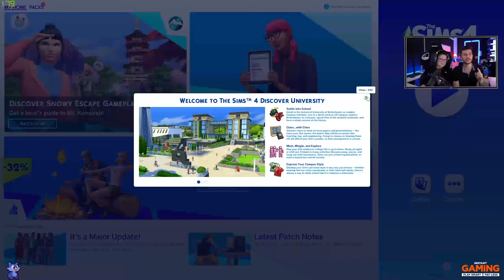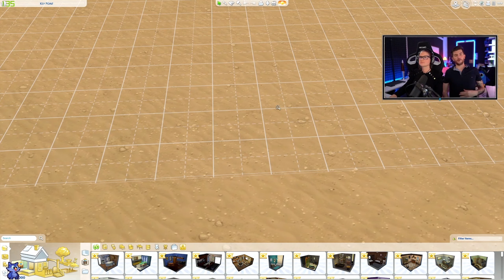Szilveszteri Sims Stream Zsanival - Sims 4 Montázs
Kattints a 🔔 ikonra, hogy minden feltöltött videóról azonnal értesülj!